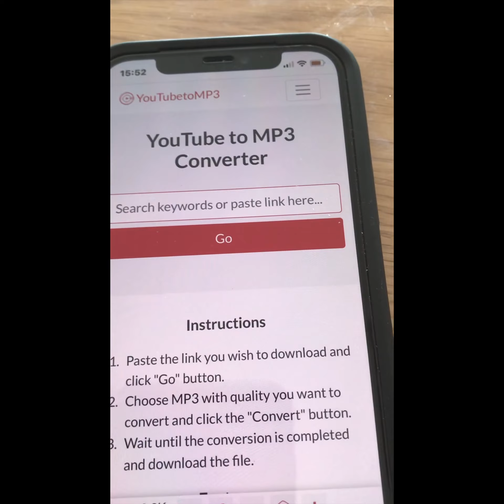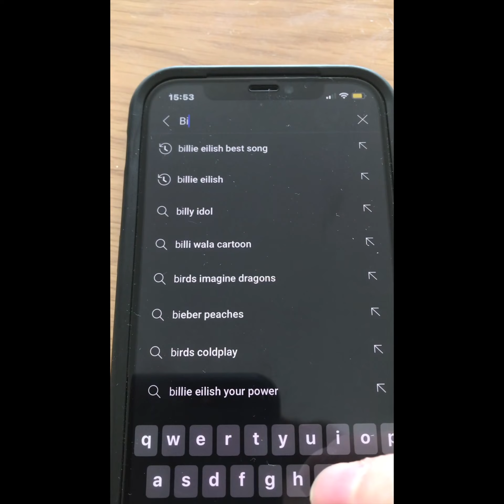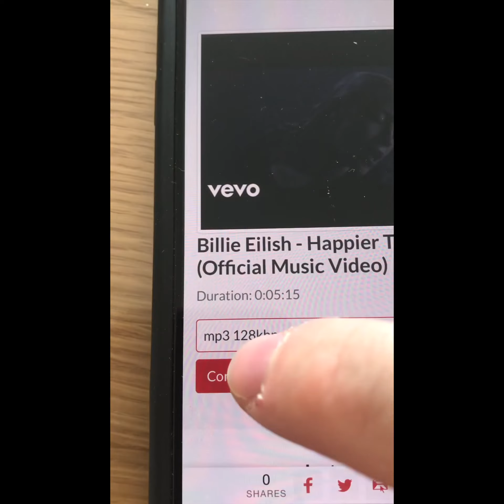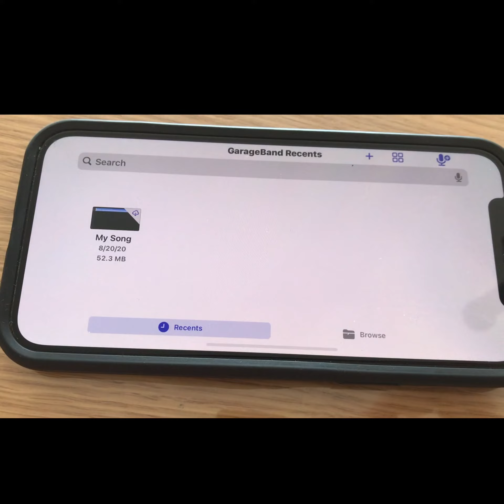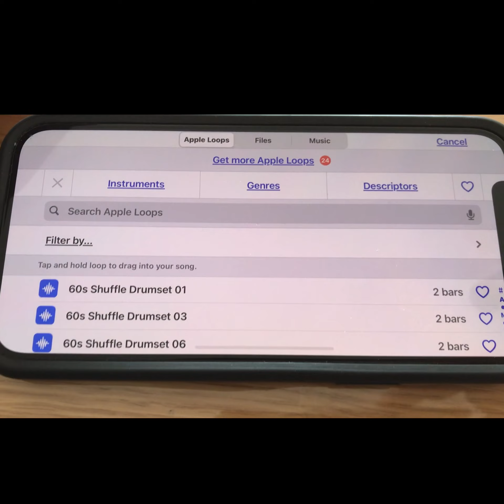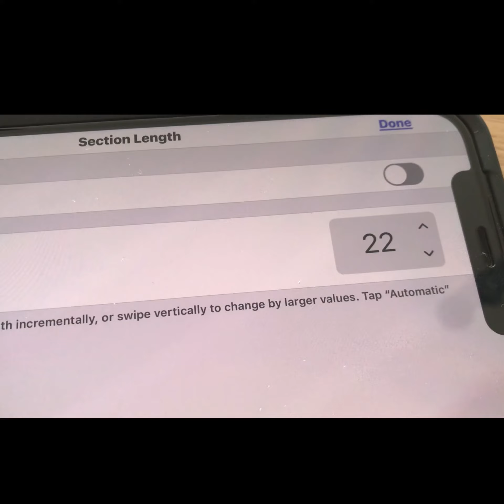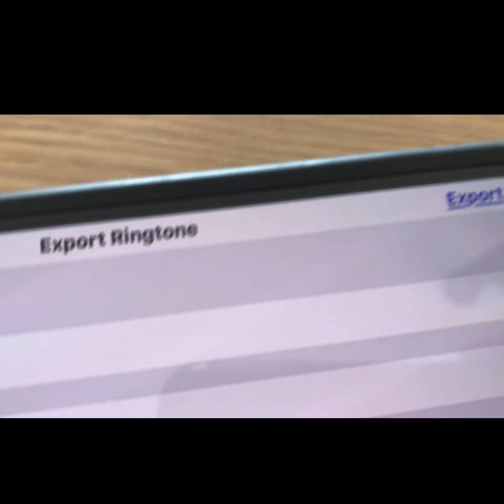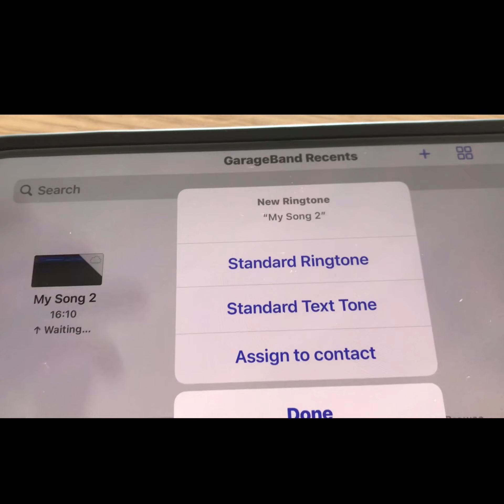טריק מגניב לשינוי הרינגטון באייפון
אז בסרטון של היום אני הולך לדבר על איך להחליף את הרינגטון באייפון
כמו שידוע לכולם, קשה מאד להחליף את הרינגטון באייפון בגלל שכאשר אנחנו מורידים סאונד אז אפשר לומר שזה עברה על זכויות יוצרים. הדרך היחידה שבאמת אפשר לעבור את זה ולהוריד סאונד או רינגטון היא דרך ITUNES אבל זה בתשלום כמובן!
אז היום אתם תראו שיש פרצה גם לזה , ואפשר להוריד רינגטון או סאונד לאייפון מבלי לשלם כסף בכלל .. אז מקווה שתאהבו את המדריך שלי ונתראה בסרטון הבא חברים ..

הלינק לאתר שבו השתמשתי ( כמו שאמרתי כל אתר אחר גם יכול לעבוד לא חייב שזה יהיה דווקא האתר הזה )

אהבתם אל תשכחו להביא בלייק חברים ולשלוח לחברים ולאנשים שלא יודעים עדיין על כך ..